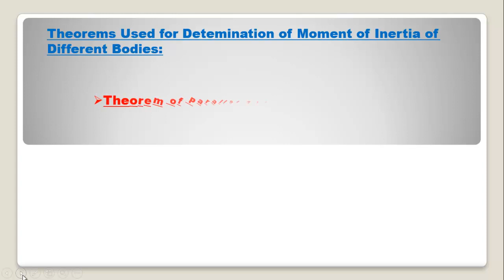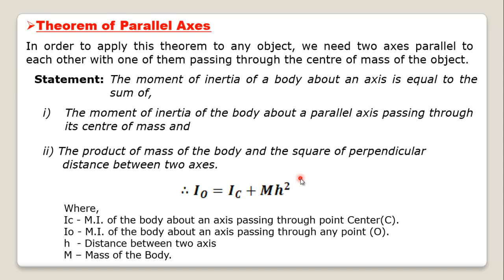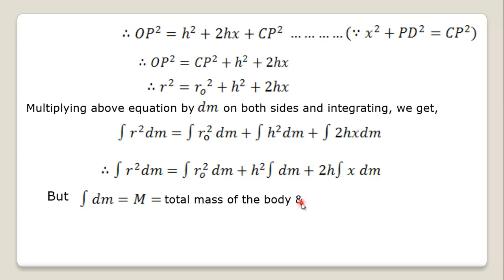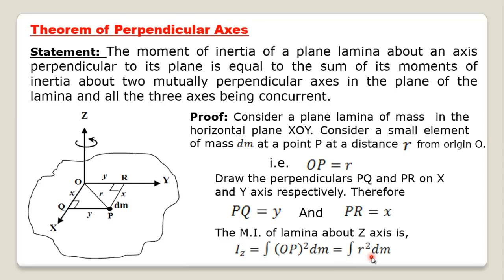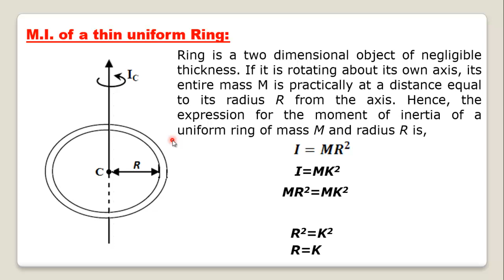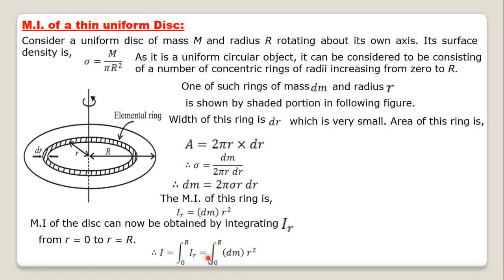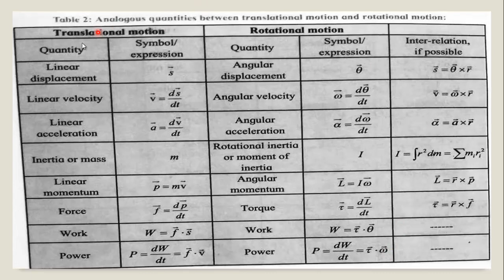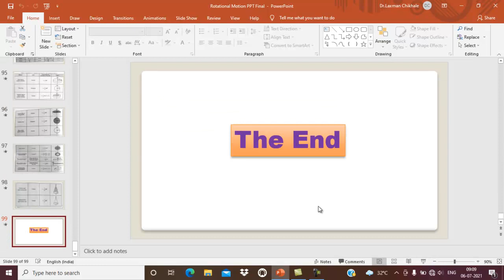Rotational Dynamics Part 8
Principle of Parallel and perpendicular axis Theorems, Expression for M.I. of Disc..etc.